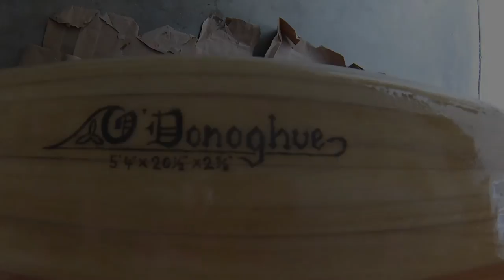Wood Surfboard Glassing Timelapse